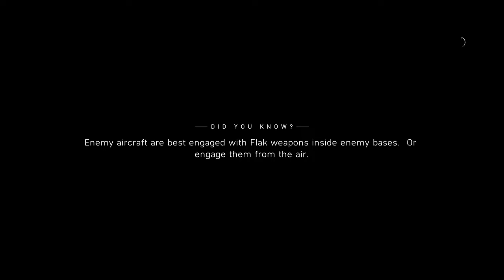Battlefield V | Under No Flag | Part 3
Welcome everyone to part 3 for Battlefield V. This part is called Under No Flag. Which follows Billy on his battle in the battlefield

In this Series we will play the Single player campaign and see what its like. As this is a multiple part series we will release these in batches of 2 each week.